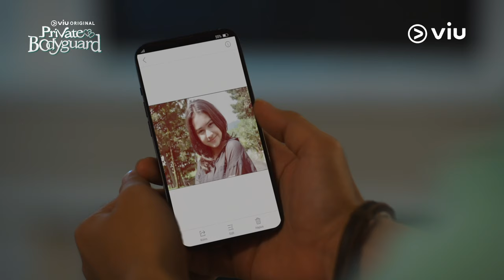Paniknya Jordan Kena Tipu | Private Bodyguard | Sandrinna Michelle, Junior Roberts, Fattah Syach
Sinopsis:
Empat anak laki-laki bersaudara yang dikenal sebagai 4 Prince, terkejut ketika ayah mereka mengadopsi seorang gadis yatim piatu bernama Fely, yang sering mereka lawan di sekolah. Meskipun pada awalnya mereka tidak bisa menerima keputusan sepihak sang ayah, seiring berjalannya waktu mereka semakin dekat, dan mungkin mereka menyadari bahwa memiliki saudara perempuan yang bisa mereka lindungi adalah pilihan yang tepat.

Diadaptasi dari novel karya Caroline Puspojudo. Dibintangi oleh Sandrinna Michelle, Junior Roberts, Fattah Syach, Arya Mohan, Harry Vaughan, Umar Lubis, Zenia Zein, Rafi Sanjaya, Kevin Faulky, dan masih banyak lagi. Nonton episode lengkapnya sekarang!